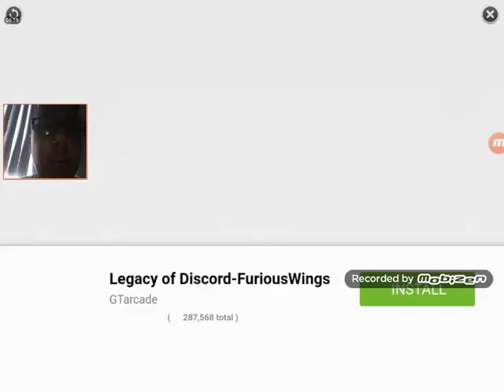P.B part 2